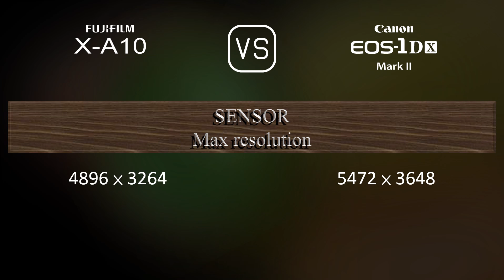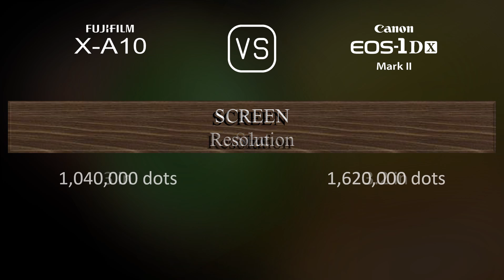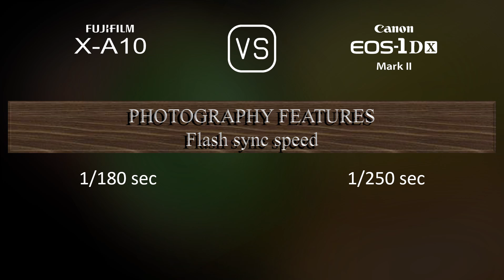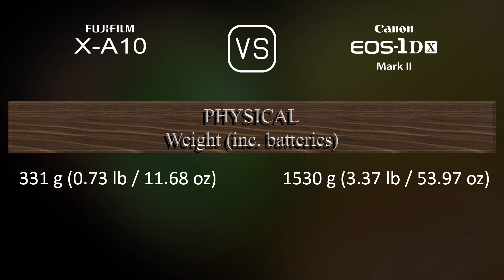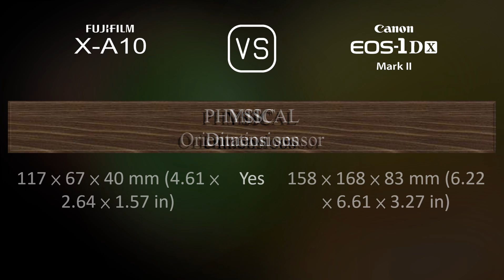Fujifilm X-A10 vs. Canon EOS-1D X Mark II: A Comparison of Specifications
This video overviews the Fujifilm X-A10 and the Canon EOS-1D X Mark II in a parallel comparison of specifications.

00:25 LAUNCH
00:33 BODY
00:40 SENSOR
01:01 IMAGE
01:16 OPTICS & FOCUS
01:41 SCREEN
01:58 VIEWFINDER
02:09 PHOTOGRAPHY FEATURES
03:03 VIDEOGRAPHY FEATURES
03:17 STORAGE
03:20 CONNECTIVITY
03:45 PHYSICAL
04:03 MISC